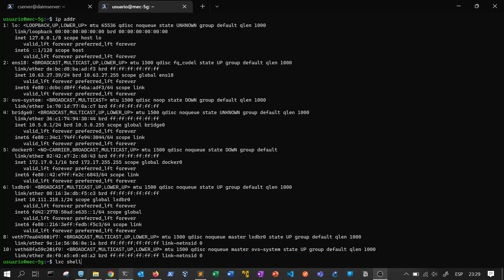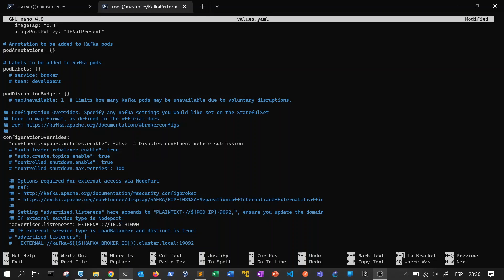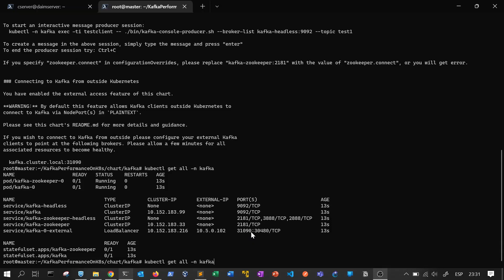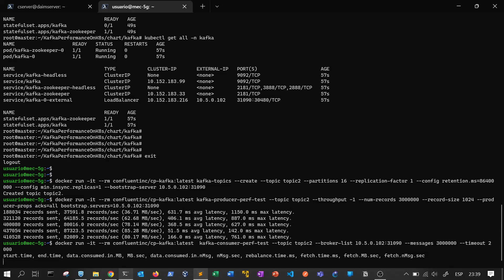Performance Evaluation of Kafka deployed on K8s using LoadBalancer as Service type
This video demonstrates performance testing of Kafka deployed on a Minikube infrastructure using docker as a testing tool. The type of service tested is LoadBalancer.